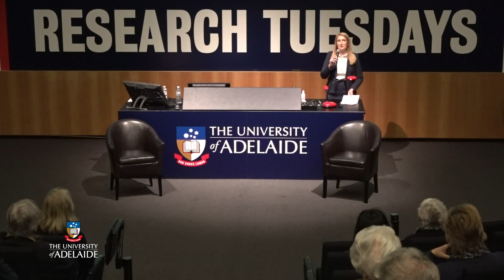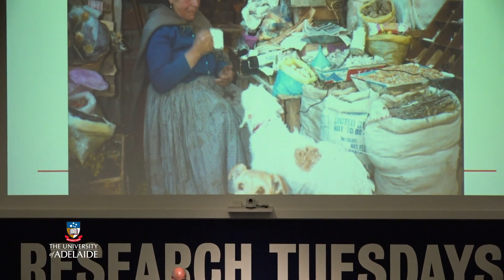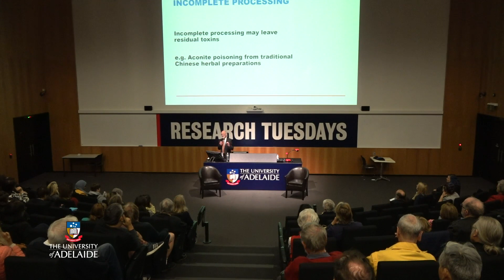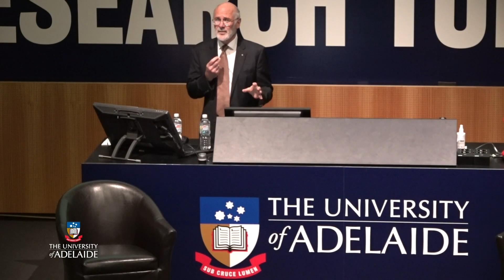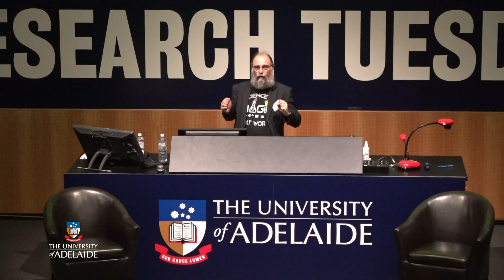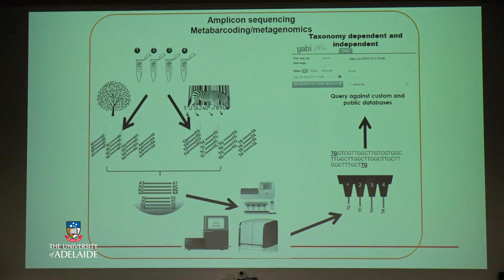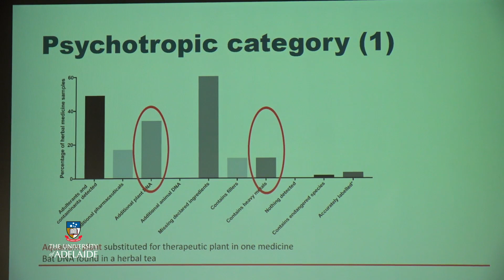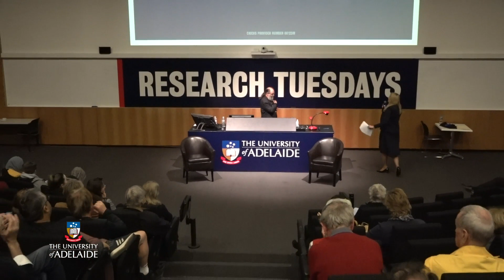Herbal Peril - Research Tuesdays October 2019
Description
Australians are well and truly sold on complementary medicines. It’s estimated we now spend almost $5bn on them annually—even more than on prescriptions. But in the case of herbal remedies, consumers’ results can be dangerously different from the glowing health they’re hoping for.
Mounting scientific evidence indicates that, while some herbal medicines have their place, ‘herbal’ does not automatically equal ‘natural’; and ‘natural’ does not guarantee ‘safe’. Real potential for harm—even death—exists from contaminants, undisclosed ingredients and herb-herb and herb-drug interactions.
In this important presentation, two leading University of Adelaide health researchers will analyse the greatest risks—both for herbal medicines’ preparation and consumption—and explain how to avoid them. Don’t miss it.

The presenters
Professor Roger Byard, AO, PSM is the University of Adelaide George Richard Marks Chair of Pathology, and a senior forensic pathologist at Forensic Science SA. He is also a Fellow of the Australian Academy of Health and Medical Sciences, and in 2018 received the National Institute of Forensic Science’s John Harbor Phillips Award for outstanding achievement in advancing the forensic sciences.
Dr Ian Musgrave is a senior pharmacology lecturer at the University of Adelaide and chairs the Toxicology Special Interest Group of the Australasian Society of Clinical and Experimental Pharmacologists and Toxicologists. He writes regularly for The Conversation website on toxicology and everyday life, and in 2017 won an Unsung Hero of Science Communication award from the SA Government.